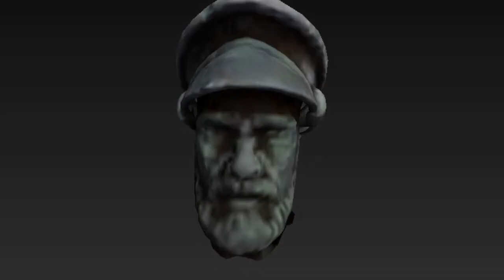Foxhole WC 93 In a Nutshell (The comeback 2.0)